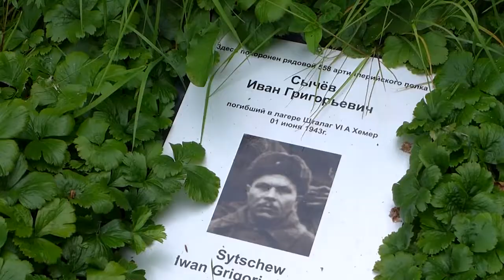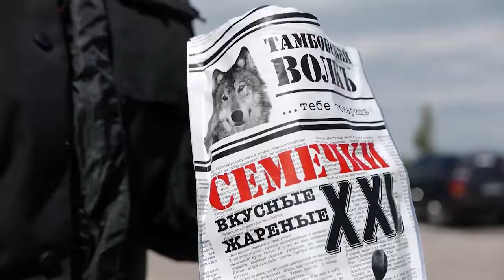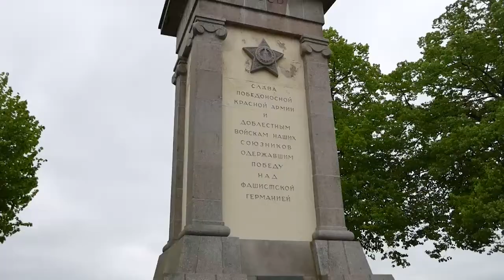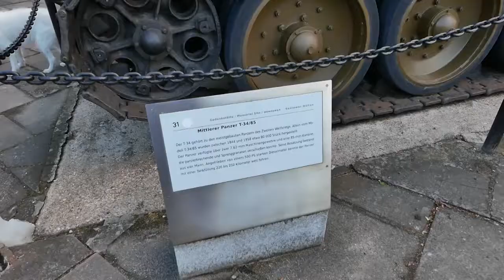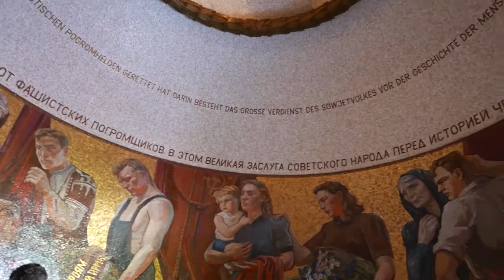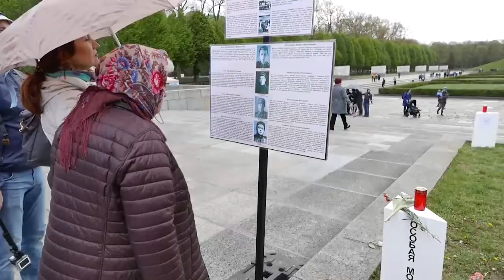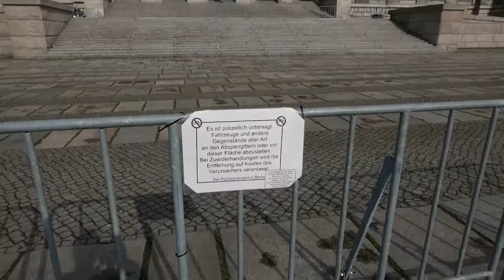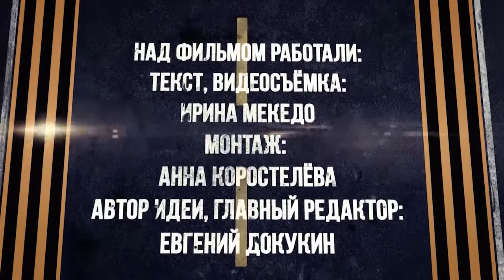Дорога на Берлин. С Родиной в сердце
Премьера на Щёлковском: документальный фильм о том, как русские в Германии отмечают День Победы. Наши бывшие соотечественники, проживающие сегодня в разных городах Германии, организовали и провели мотопробег до Берлина, по пути посещая советские воинские захоронения и мемориалы в исторических местах, отмеченных на карте Победы.